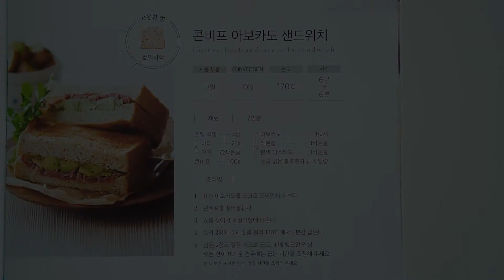말해뭐해요 햄치즈 샌드위친데... 가장 간단한 레시피!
안녕하세요
시코's키친 입니다😊

오늘은 레시피북 14페이지에 있는 봄향기 가득
 '햄 치즈 샌드위치' 레시피를 가지고 왔습니다 🥚🍞
글로만 요리를 배우면 가끔은 답답할때가 있잖아요?
그걸 제가 해결해 드릴게요😎

레시피북을 참고하시고 영상을 보면 한결 쉽게 따라하실 수 있을거에요!
빵 부터 요리까지 가장맛있고 쉽게
1분 오븐 토스터와 함께 해주세요!

  햄치즈 샌드위치
얇은 식빵 4장, 햄 2장, 슬라이스 치즈 2장, 마요네즈 2큰술, 겨자 1/2작은술

🍳조리법
1. 마요네즈와 겨자를 섞어 식빵에 바른다.
2. 1의 식빵 2장에 햄과 치즈를 각각 올리고 180도에서 2분 30초 굽는다.
3. 남은 2장도 똑같이 구워, 2에 겹쳐 맞추면 완성
*내부가 뜨거운 경우, 가열 시간을 조정해 주세요.

* 해당 영상은 방역지침에 따라 최소한의 인원이 참여하여 제작되었습니다. *